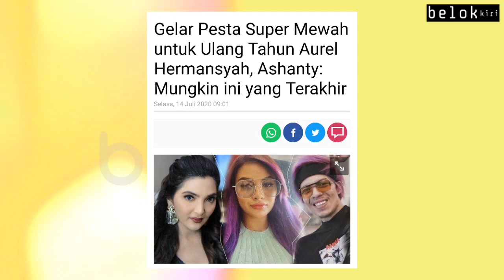PENUH CINTA ATTA HALILINTAR TEMANI AUREL HERMANSYAH FULL TIME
KABAR TERBARU ATTA HALILINTAR DAN AUREL HERMANSYAH
AUREL MERASA BAHAGIA DITEMANI ATTA SEHARIAN PENUH CINTA
FULL TIME!! ATTA HALILINTAR TEMANI AUREL HERMANSYAH MAKIN ROMANTIS

SIMAK JUGA KABAR : ATTA AUREL UPDATE TIAP HARI